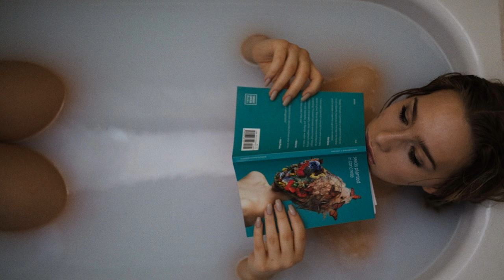♪♪ Classical Music for Relaxing In Your Bath ♪♪ Antonio Vivaldi Concerto 2 in G minor